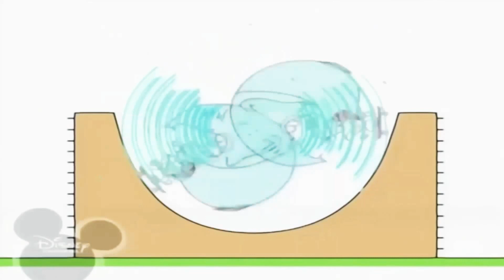29 червня 2021 р.